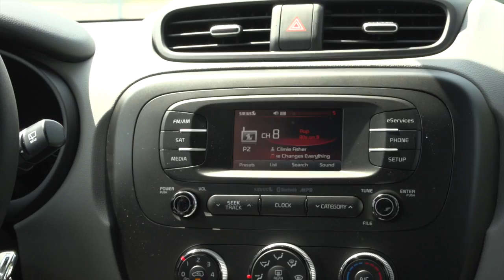Funky Commuter Car: 2014 Kia Soul Review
We currently have more more small car reviews from more perspectives than anyone on the web. While you "can" watch them here on YouTube, we recommend going , taking our Tribe Quiz and finding the review(s) that best matches you wants, needs and personal style. See you there